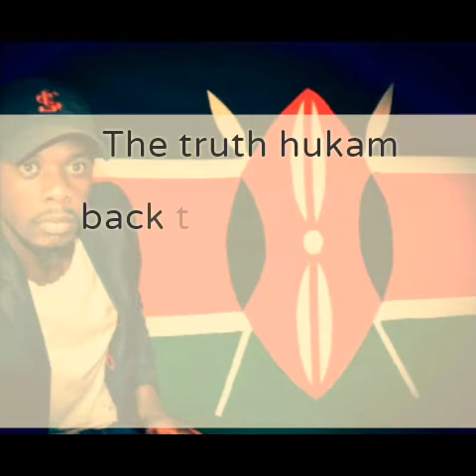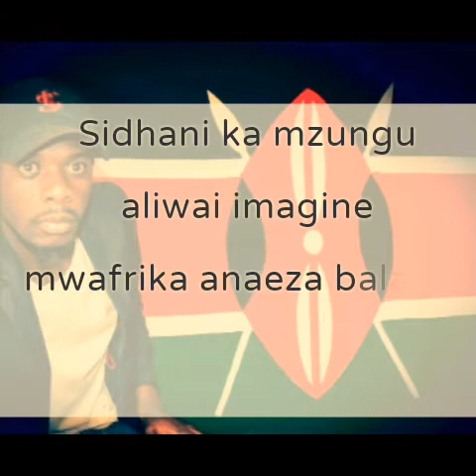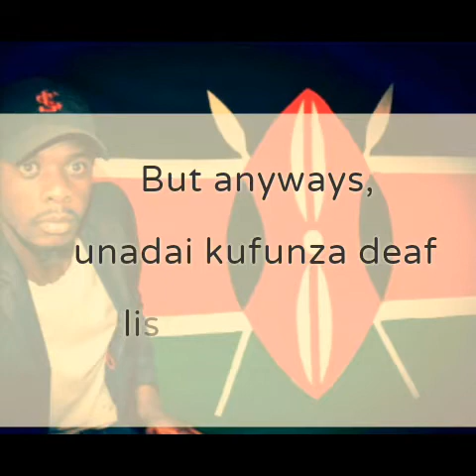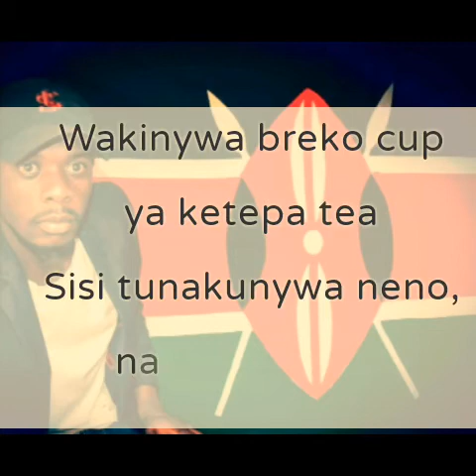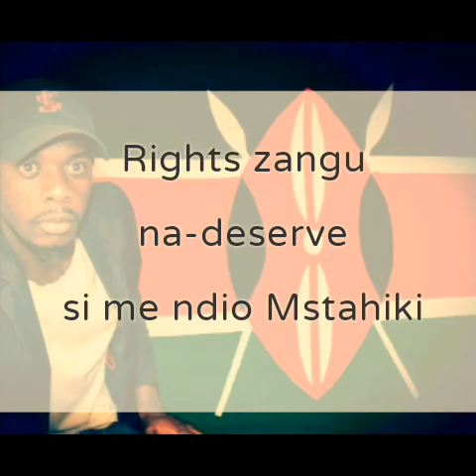Mstahiki | Kenyan spoken word poetry by Cee Leezie